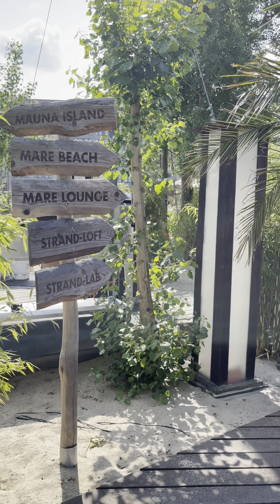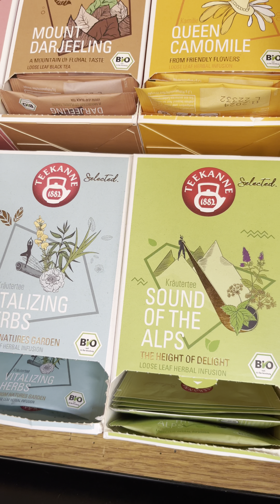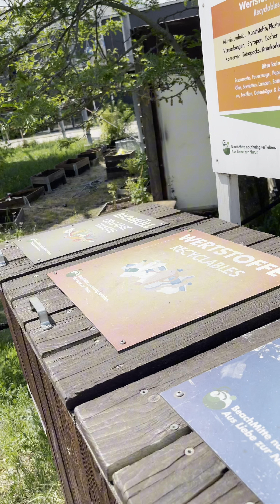Khu vực,, ĐẦY SỨC SỐNG,, nên giá nhà mới mắc và Hiếm kinh khủng là vậy